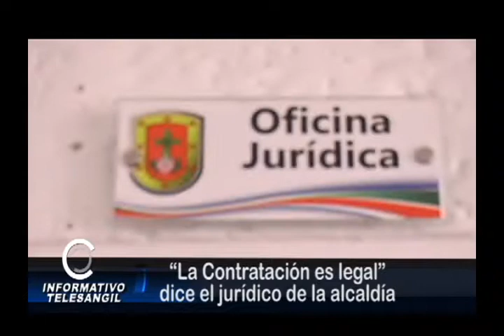"La contratación es legal" dijo jurídico de la alcaldía